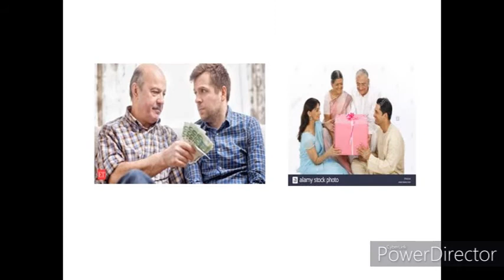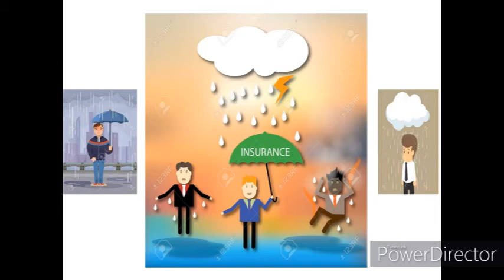दुसरो पर निर्भर या आत्मनिर्भर | फैसला आपका? 2020 |In Hindi |Full Detail| Easy Explaination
Pension Plan LIC